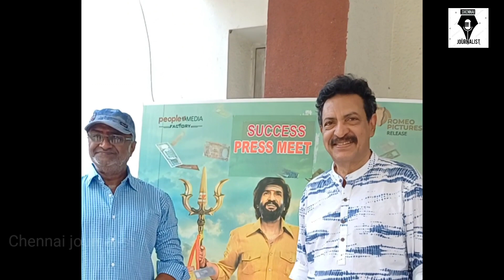Pakistan பாடர்ல நா நிக்கிறேன் அப்படியே தூங்கிட்டேன் நிழல்கள் ரவி fun speech